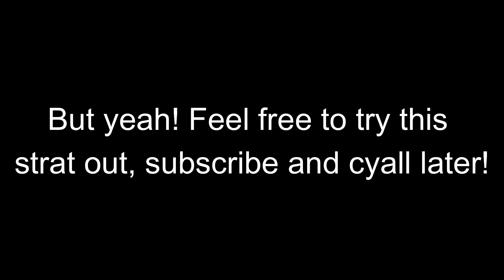MAKING TYCOONS INVINCIBLE IN SLAP BATTLES |Roblox